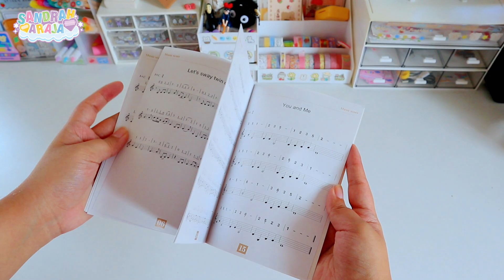📦 Unboxing & Sound Test : Hluru D Major 13 inch 15 Note Steel Tongue Drum ♡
🎧 s t r e a m / b u y   m y   a l b u m 🎧
+ amazon music